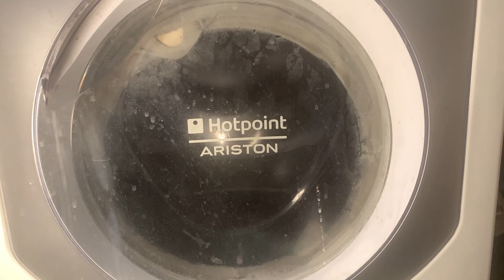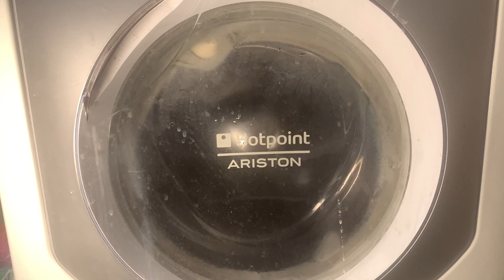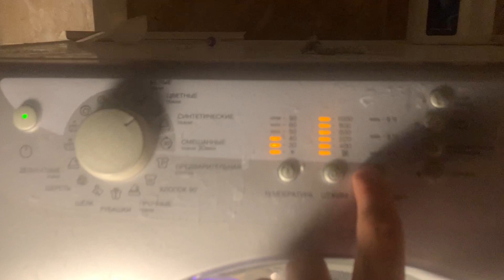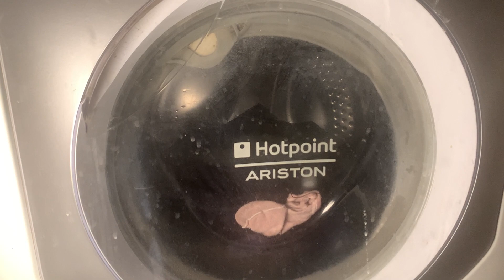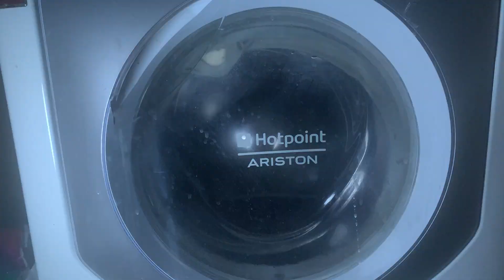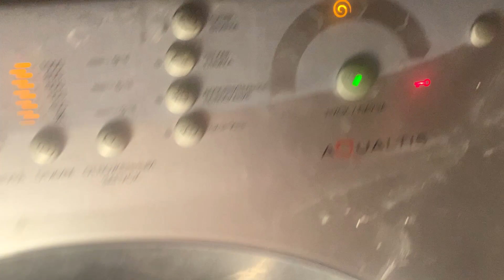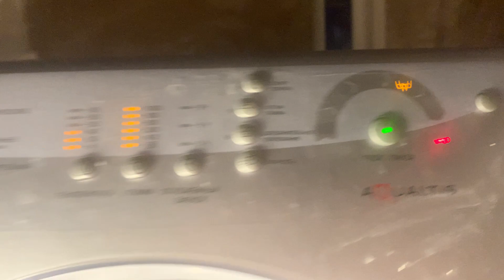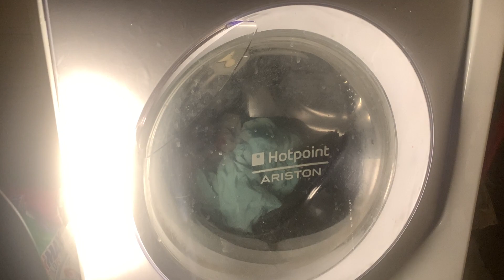Hotpoint Ariston Aqualtis 5 kg AQSL 109 Colours 40°c (4/4) last spin